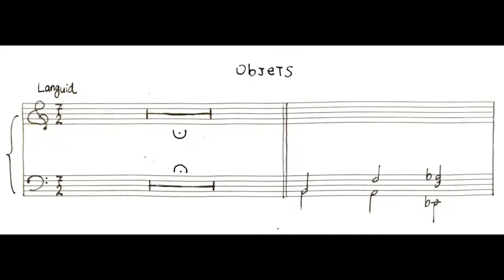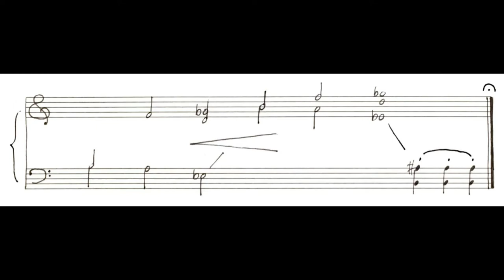Objets (Piece 13)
佇む - to stand, to linger

This piece was influenced by Griffes and Mompou.
I don't want to provide a detailed description because I want the listener to hear it for themselves (purely), but any comments are still greatly appreciated.